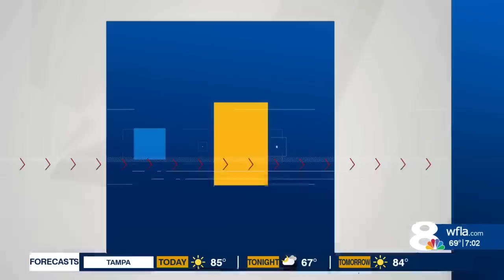HELP FIND J.J.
HELP FIND J.J. -- Hernando County deputies are asking anyone who wants to help search for 2-year-old J.J. to report to a convenience store in Brooksville.